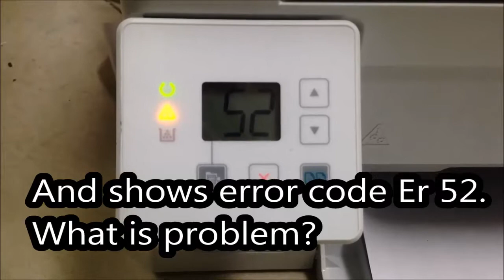HP LaserJet Pro MFP M130 series error code E52 fixed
HP LaserJet Pro MFP M130 series error code e52 fix ,ជួសជុលម៉ាស៊ីនព្រីនអត់បាន។កំហូច e52.សូមរៀនជំនាញទាំងអស់គ្នា